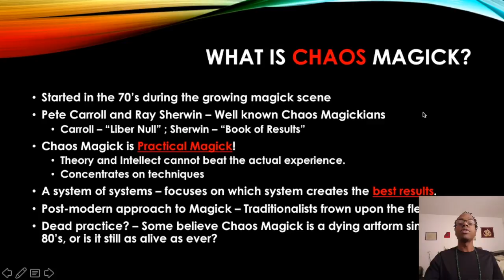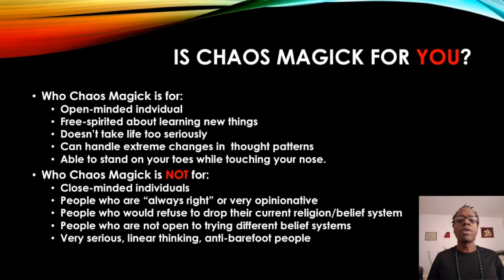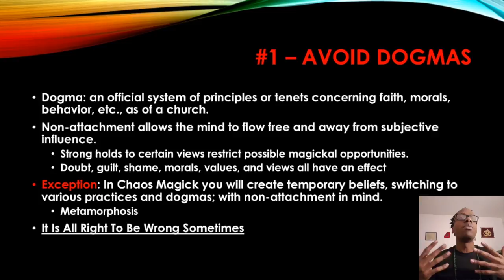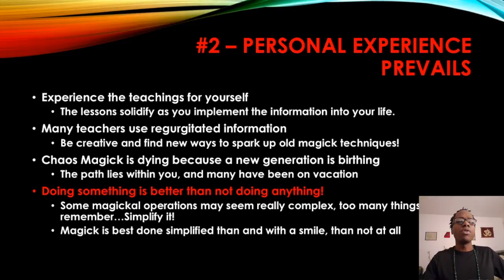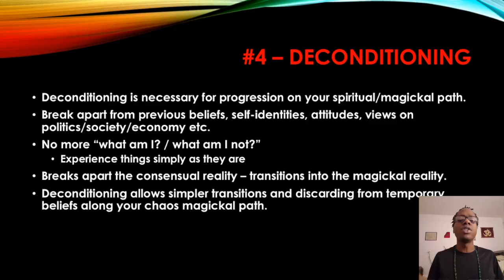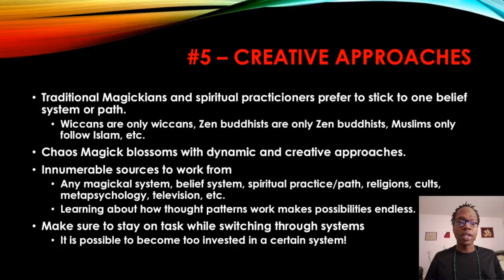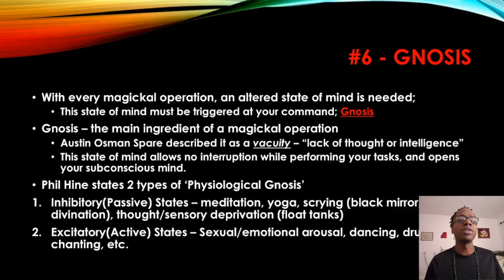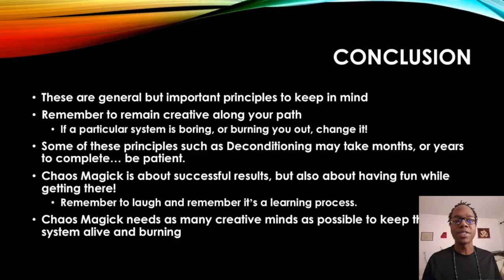Chaos Magick Principles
What is Chaos Magick? What are the underlying principles of Chaos Magick? How do these help me along my path?
I discuss the 6 main principles of Chaos Magick according to Phil Hine, and analyze their importance in your magickal path.
Find out more about chaos magick with these books:
Condensed Chaos: An Introduction to Chaos Magic
The Apophenion: A Chaos Magick Paradigm
Liber Null & Psychonaut: An Introduction to Chaos Magic
Liber Kaos
Prime Chaos: Adventures in Chaos Magic
PsyberMagick: Advanced Ideas in Chaos Magick